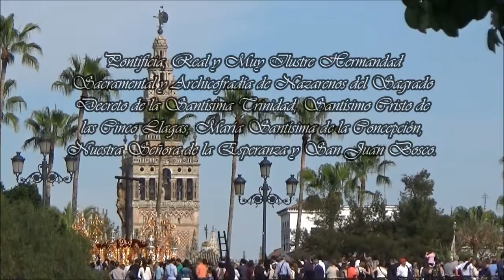Hermandad de la Trinidad Sevilla 2015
Pontificia, Real y Muy Ilustre Hermandad Sacramental y Archicofradía de Nazarenos del Sagrado Decreto de la Santísima Trinidad, Santísimo Cristo de las Cinco Llagas, María Santísima de la Concepción, Nuestra Señora de la Esperanza y San Juan Bosco.